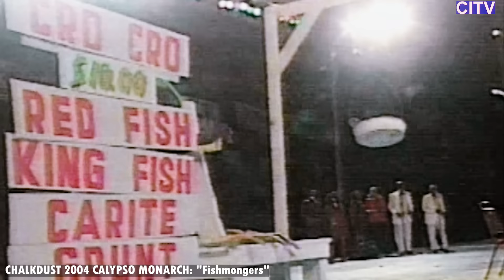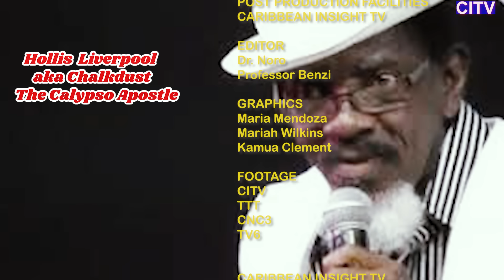The Calypso Apostle's Controversial Take on PNM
Hollis Urban Lester Liverpool, better known as Chalkdust (or Chalkie) (born 1940 in Chaguaramas, Trinidad), is a leading calypsonian from Trinidad and Tobago. He has been singing calypso since 1967 and has recorded more than 300 calypsos.
CARIBBEAN INSIGHT TV's mission is provide innovative, practical and top quality programs that will serve as a conscious raising vehicle and a  cultutal organizing tool, identifying the social values and attitudes which equates to West Indian people. Our first responsibility is to the viewers watching our programs and the business who used our services to reach theIr target audience.

 Chalkdust won nine Calypso Crowns: 1976 ("Three Blind Mice" and "Ah Put on Meh Guns Again"); 1977 ("Juba Dubai" and Shango Vision"); 1981 ("Ah Can't Make" and "My Kind of Worry"); 1989 ("Chauffeur Wanted" and "Carnival Is the Answer"); 1993 ("Kaiso Sick in de Hospital" and "Misconceptions"); 2004 ("Fish Monger" and "Trinidad in the Cemetery"); 2005 ("I in Town Too Long" and "Ah Doh Rhyme"); 2009 ("My Heart and I"); and 2017 ("Learn From Arithmetic"). He made the Calypso Monarch Finals in 2012, 2013, 2014, 2016, and 2018. Liverpool also has served as Director of Culture in the Trinidad & Tobago Government's Ministry of Culture. In the fall of 1999, he spent 5 weeks in residence at the Center for Black Music Research, Columbia College Chicago, Illinois, USA. Liverpool has performed and lectured extensively in the Caribbean, Europe, and North America. His other calypsoes include:
1968 - Brain Drain; Devaluation
1969 - Reply to the Ministry
1972 - Ah Fraid Karl; Goat Mouth Doc; Immigration Problems; Our Cultural Heritage; Somebody Mad; We Is We; We're Ten Years Old; Who Next
1974 - Ah Thief It From Kitch; Bernard; Clear Your Name; Joanne; Let The Jackass Sing; Massa Day Must Done; Old Creole Way; Stay Up; Telephone Call; We Blight
1975 - Calypso Disease; The Energy Crisis; Nixon's Mistake; Spare The Children; Straker's Boat Ride; To Spree With Love; Traffic Solution; Why Milo
1976 - Chalkie The Teacher; The Essence of Love; Hang Him; Message to George Weekes; Too Much Tempo; Twentieth Century Greats; You Can't Judge Culture; No Smut for Me
1977 - The Cubana Crash; The Message of '70; My Way of Protest; To Lloyd With Love; Theme for African Liberation; Why We Attack
1978 - Ban Them Kitch; Brooklyn Tourist; Calypso vs. Soca; Mastana Bahar; Money Ain't No Problem; Rasta Language; St. Thomas Singers Too Fresh; Letter to Eric; That Good, That Bad
1979 - Black Inventions; Caricom; De Spirit Gone; Eric Loves Me; Jonestown Massacre; Tantie Merle; Thanks Geddes; Trinidad Money
1980 - Bring the Ayatollah; Uncle Sam Own We
1982 - How to Sing Calypso; Respect We Ting
1983 - Ash Wednesday Jail; Let's Learn to Laugh; Black Child's Prayer; National Pride; No Toilet In Town; Watch the Mixture
1984 - Ah Love Trinidad; The Drunk Monk; Learn to Laugh; Ram the Magician; They Ent African At All; When the Roll Called Up Yonder
1985 - Grand Pa's Back Pay; It Ain't Have Man Again; Rum Mania; St. Thomas Heroes; Sweet Pan War; White Man's Plan
1986 - Too Much Quacks; Port-of-Spain Gone Insane
1987 - What the Hell You Want; We Kinda Leader; The Drug Report; Children World; Last Jour Ouvert; The Scape Fox; Them People Laughing At We
1989 - They Can't Beat We; Try Obeah; Twenty Years 'N Twenty Strokes
1990 - Bush Yard; Come Back Home; Con Dom Mania; People's Army; Soca Is the Cure; Soca Jam; That Good: That Bad
1991 - You the Jury
1992 - One for the Savannah
1996 - National Unity; Selwyn In The Garden Hiding
2000 - Tug O War Society; For Kitchener's Sake
2001 - The Tent Is It; A Shortcut Society; Kitch 2001
2002 - Ah Lost Roy; From Naipaul to Shame
2003 - Letter to Keith Rowley; Just So
2006 - Placed 3rd in Calypso Monarch competition with "The Bandit Factory" and "Chalkie the Mailman"
2007 - Soca Warriors
2009 - Ah Not in Dat
2010 - Mas Is Mas
2011 - Manningitis
2012 - Shame Mr. Shak; How's Dat
2013 - Prodigal Son; Virginia's Alzheimer
2014 - Ah Miss De Bards; De Guest List
2016 - The Bad Road; When Trini Get Vex
2018 - Eulogy

ARCHIVAL MATERIALS
Courtesy of TTT

Jeffery Selvon

Carla Parris

CHAPTERS
0:15:58
0:35:43
0:50:22